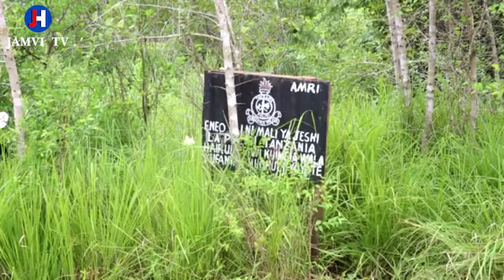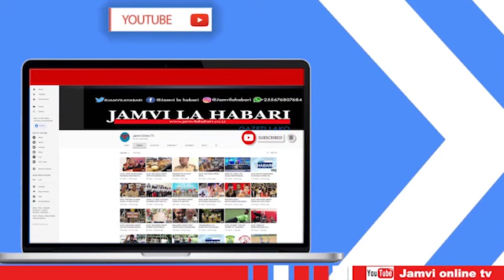"HII MIGOGORO JESHI LA POLISI TUSINGEPENDA TUJE KUPIGA MABOMU KWA RAIA.."-SIRRO